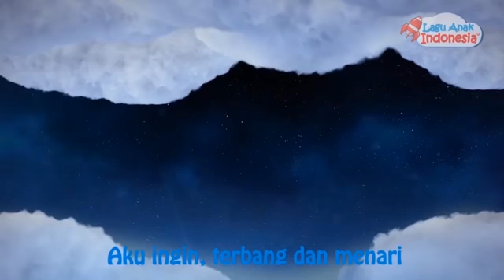108 Kompilasi Lagu Anak – 20 Menit – Lagu Anak Indonesia Nursery Rhymes أغنية للأطفال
"Terima Kasih teman-teman sudah menonton video  Lagu Anak Indonesia - Nursery Rhymes - أغنية الحروف الأبجدية ini, dan buat kamu yang udah like video ini, komen di bawah video ini, subscribe channelku, dan share video ini aku ucapkan terimakasih banyak."

اللَّهُمَّ اكْفِنِي بِحَلالِكَ عَنْ حَرَامِكَ وَأَغْنِنِي بِفَضْلِكَ عَمَّنْ سِوَاكَ
 Allahummak fini bi halalika ‘an haramika wa aghnini bifadhlika ‘aman siwaka.
Support Me
Kode Bank : 002 (BRI)
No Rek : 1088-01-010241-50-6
Nama : Dedy Yusuf